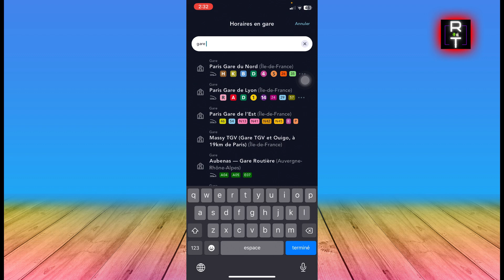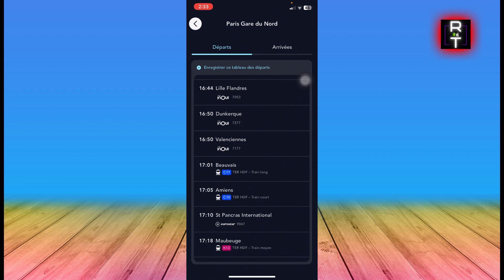Comment Consulter Des Horaires De Train Sncf (2024)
Dans cette vidéo, vous apprendrez exactement Comment Consulter Des Horaires De Train Sncf

Tuto
Tutoriel
Rapide Tuto